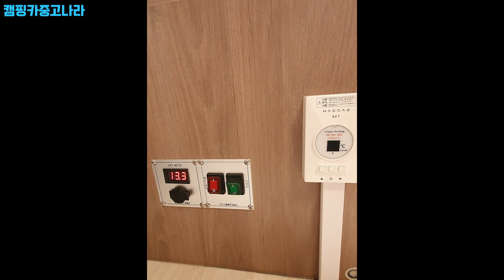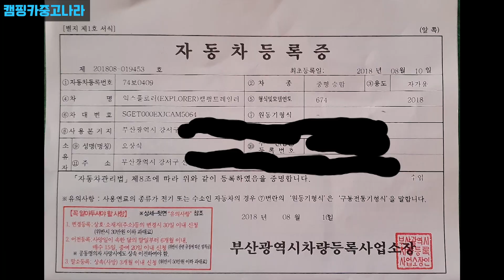중고카라반 콤파스 카미노 674 카라반 4500만원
모 델 명 :엘디스 컴파스 카미노674
구 입 년 도 :2018년 8월 10일 최초등록
​구 입 방 식 (정식업체 구입, 구매대행 혹은 해외직접구입) : 병행(부산 몬스터캠필트레일러)

​구 입 가 :총5600만원
판 매 가 :4500만원

제조사:엘디스
트윈액설
알데보일러
ATC장착
독립샤워부스(화장실/샤워실별도)
155L타워형 냉장고
물탱크40L내장

​제원
총길이:7960mm
내부길이:6340mm
차폭/실내높이:2300mm/2170mm
공차중량:1617Kg
차대액슬:2000Kg

출고시 옵션사항으로는
AGM밧데리 200A
순수정현파 2K 인버터
APU 30A

플렉시블 솔라 200W

툴레 루프어닝 4.5M

어닝등LED 2M

슈프림가스통 10Kg 2개

E무버405 1세트

도메틱 헤리어 루프에어컨

듀얼 냉장고팬

후방카메라(12번 핀에 작업)

냉온수 겸용 외부샤워기